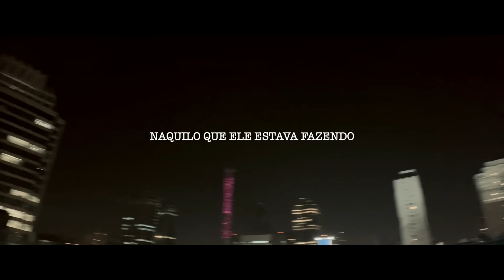DEREK - Do Nada (Official Music Video)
ÁLBUM EM BREVE.
Produção audiovisual - Ogiva Filmes
Produção musical - Wey (White Monkey Recordings)
Mix/Master: Luciano Scalercio @lucianoscalercio
Direção - Felipe Vieira
Edição - @josefitos